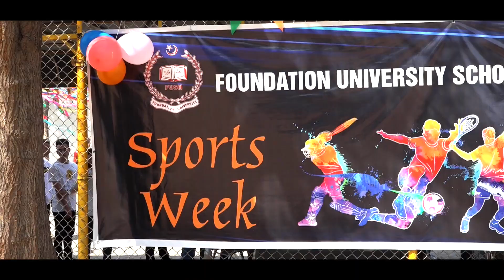Sport Week FUSH 2024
Sports Week FUSH 2024
Foundation University School of Health Sciences.